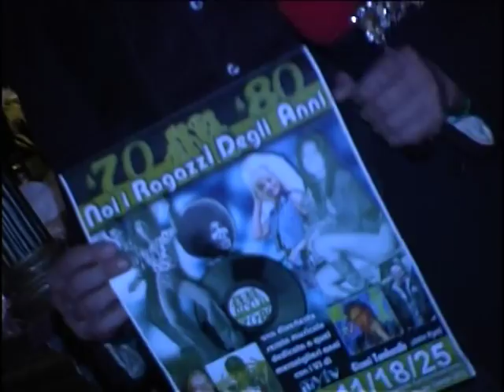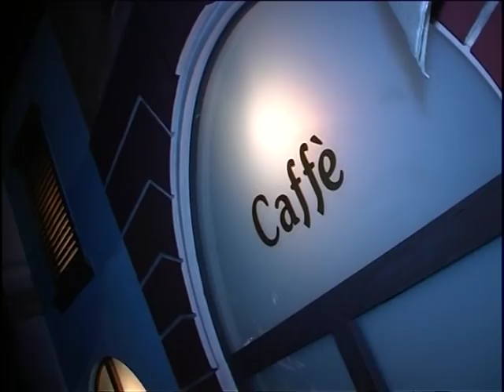Desigual Noi i ragazzi degli anni 70'80 demo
Segui la Festa con NOI.. i ragazzi degli anni '70'80 ogni sabato al Desigual di Lonato del Garda. Giorgio Conti (Atrium) e Gianni Tumbarello (John Ryel) ti porteranno in una notte di ricordi con la favolosa musica degli anni '70'80.
- per serate ed informazioni 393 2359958 - Facebook cerca gianni tumbarello e giorgio conti